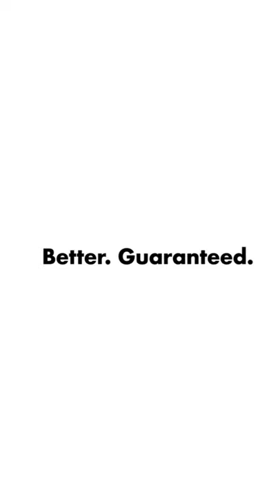OXO Stainless Steel Good Grips Sink ware Caddy, One Size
Keeps sponges and dish brushes organized and close at hand
Divider keeps cleaning tools apart and features ventilation holes for quick drying
Drip tray catches water and features a pour spout for easy draining
Use divider to hold 2 sponges and brushes, or remove divider to use as open caddy
Stainless steel construction is durable and complements kitchen